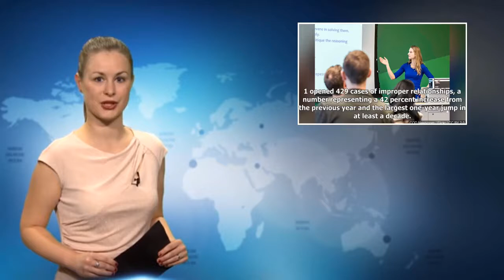Number of Texas Teacher Misconduct Cases Increases Again